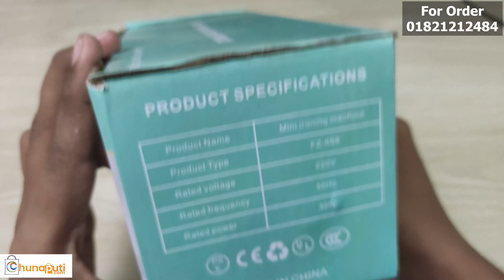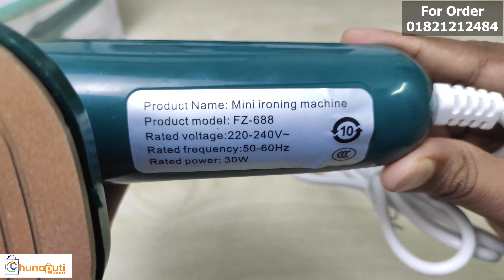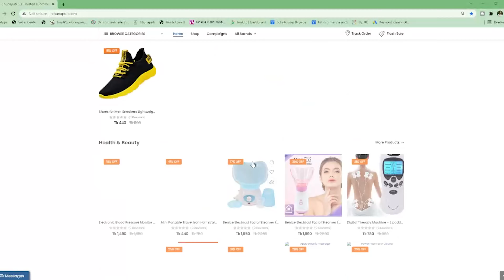সাশ্রয়ী দামে কিনুন ইলেক্ট্রিক মিনি আয়রন - Mini Electric Iron || Portable dry iron with spry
Mini Electric Iron || Portable dry iron with spry
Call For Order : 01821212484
Price : 850/-

Products Details
Type: Iron with Spray
Product details of Professional Mini Steam Iron Portable Mini Handheld Garment Steamer Household Ironing Machine for Clothes - US Plug
Mini Steam Iron
Handheld Garment Steamer
Portable Ironing Machine
Mini Steam Iron
Ironing Machine
Material: plastic+metal
Packing: carton
Dimensions: length 80mm/3.1in width 100mm/3.9in height 170mm/6.7in
1.The body is compact and can be ironed and carried
2.Transparent water tank
Safe ironing
Integrated water tank design, easy to add water
3.Ironing clothes at constant temperature
After heating for 30 seconds, the temperature always keeps 150℃
4.MCH
Ceramic sheet heating

যে কোন প্রোডাক্টের বা পন্যের প্রচার বা ভিডিও করার জন্য যোগাযোগ করুন এই ইমেইল নম্বরে।

Keyword